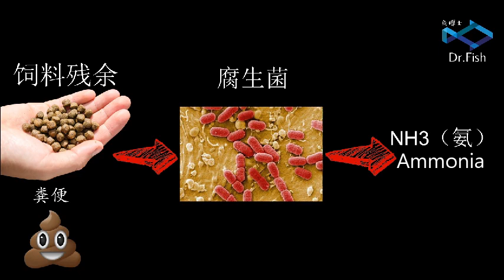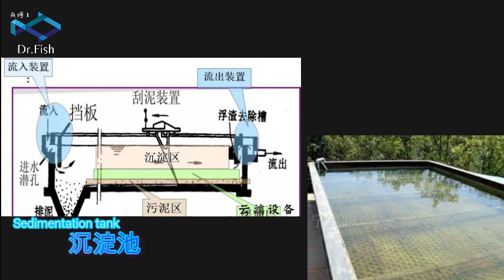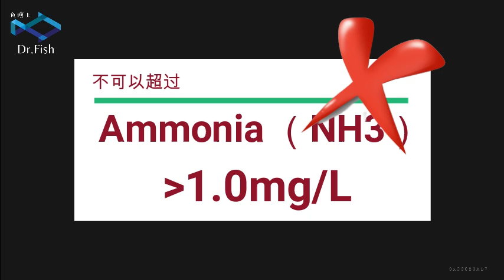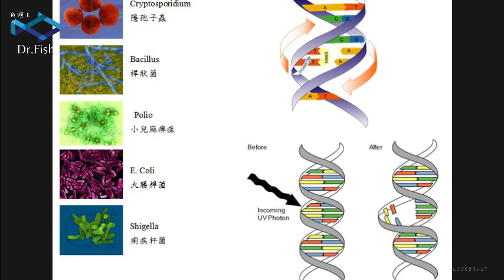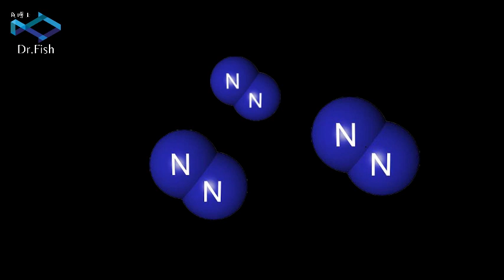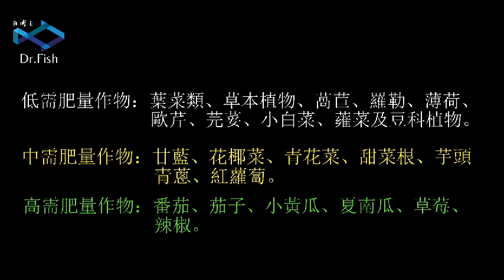鱼菜共生 | Aquaponic | 养鱼技术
这集视频主要讲述鱼菜共生的关键技术